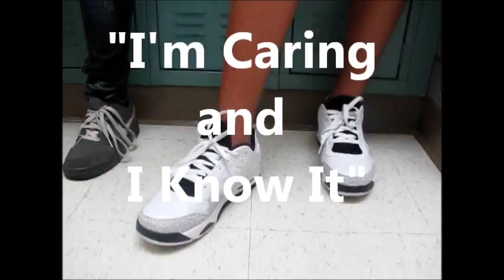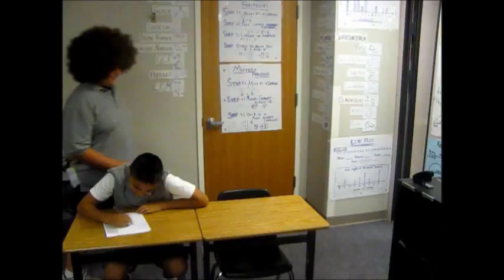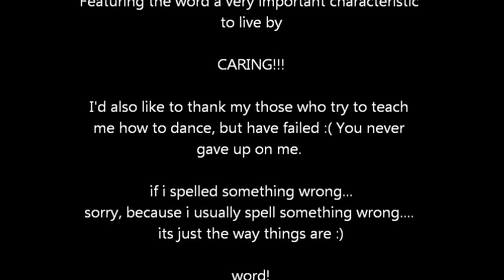I'm Sexy and I know it (LMFAO) Parody, I'm caring and I know it (Official Video)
International Baccalaureate's (IB) learner profile contains the word CARING, which is what this song seeks to portray. ENJOY!